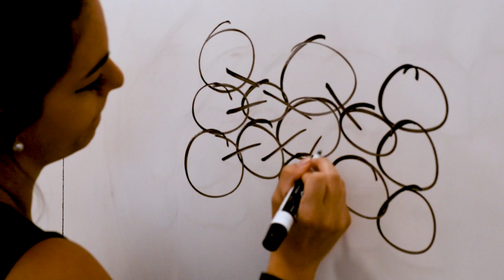Balloon Furniture Challenge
In this video, you will learn how I use the Balloon Furniture Challenge to teach about creative problem-solving and teamwork.  Hope you try this exercise in your class or organization!